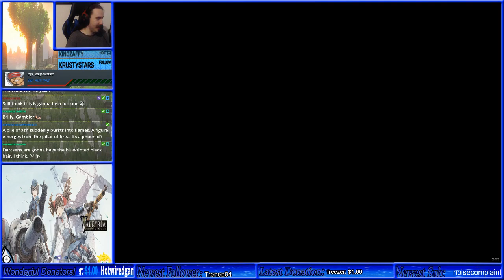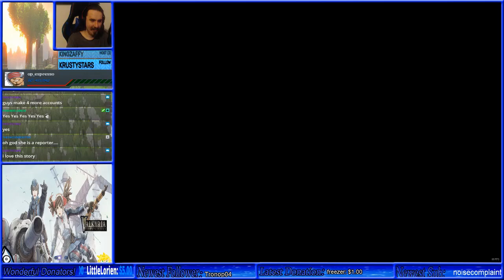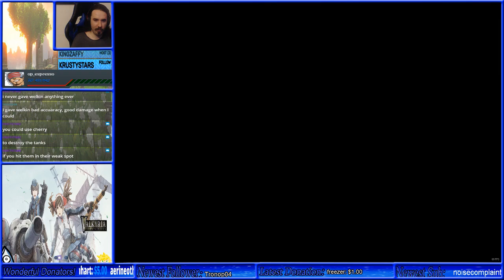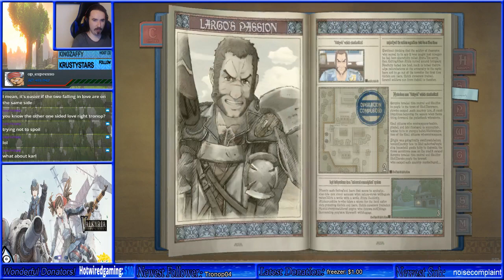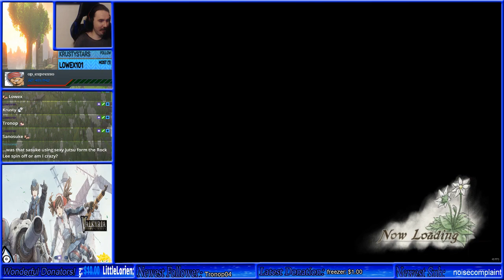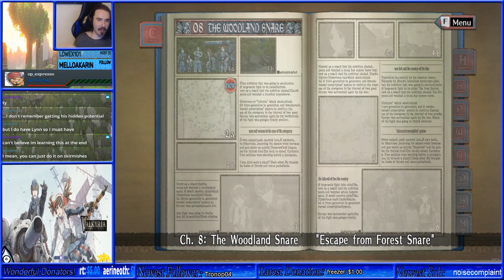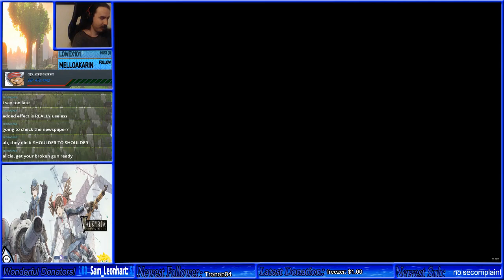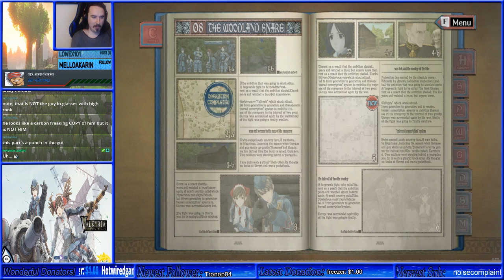Valkyria Chronicles | Part 3 | Tanks for the Memories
If you want to be part of the chat during any streams I do~